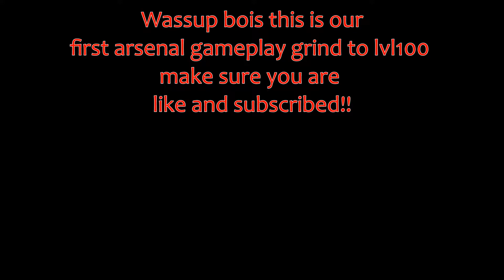Chanel Bag 👜 (Roblox Arsenal Highlight #1)